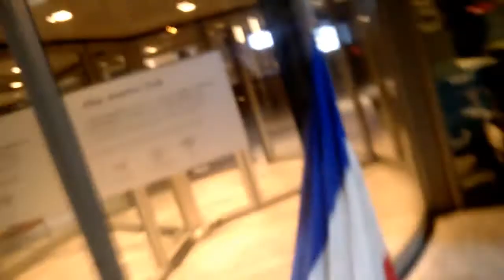"Macron, Tu Es Foutu" (Acte 91, Yellow Vests Radical Middle Amsterdam)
As the video shows, the Yellow Vests movement is HUGE in Amsterdam... One person left in the radical middle..
One!
If you know about more people who are on the streets for the Yellow Vests Radical Middle, do let me know, Im not seeing them anywhere in Amsterdam that is.
For the sake of informing people in the right way, there also are some people walking in Yellow Vests on Saturday, usually 3, yet these people do not understand or in one case possibly pretend to not understand they are “fascistoïde”. That's a Dutch word for “not on all points, but on some points, fascist”. These people have Dutch Pegida alike POV's on Islam, please note Pegida in The Netherlands is the far-right, its different then in Germany. I have removed most talk about all that from the video, yet I did show the way to where people can educate themselves...
The library :)
Maybe then, the two who vote for a to some extend fascist party without being far-right themselves, will see the fact that the PVV is “fascistoïde”.
Yet. Im not very optimistic here.
The 3th one might be far-right, it's possible because this man shows some signs of it, yet, I don't know this for fact, I just know the 2 I reffer to are not far-right, nope, they are fed up... Like many people. The voting for haters to many people is a better option then voting for criminals. This, I can understand – yet – I wont support it. Hate or Crime, nice options :)
ALL Dutch politicians are willing to work with the criminal organization VVD when it comes down to it. This can make one mad or sad. Its not funny. People are getting more and more in denial, or demotivated, angry or more agressive, there are all kinds of responses to the criminal nature of the (political) elite in The Netherlands. Me, moving to sad now... Yet if so... I wont say :)
So, Yellow Vests Amsterdam, its very marginal, yet, I will keep going, most likely only once a month, keep going for holding the banner of the yellow vests radical middle up all alone is not easy, it looks strange. It takes a LOT of energy... Yet as the picture shows. Lets make a brand out of looking strange :)
Yet, doing this every week is to demanding, because this INDEED is.. Strange. I did this for 4 weeks now, and Im always very tired the next day. The MSM has ignored us, we have been banned in the center of The Hague, I guess the elite prefers violent partisans, because they are doing everything they can to demotivate and alliniate radical yet also moderate partisans...
Far most people in The Netherlands are uninterested, or brainwashed, or demotivated by now, yet some are looking at ways to delete the parasite elite with actual violence... More and more people are showing they would support attacking the parasite elite with force now.
So, far most people are passive now, some are radicalising, its easy to say the situation is shit in The Netherlands. Far most politicians are corrupt, the MSM is one big lies machine, over 90% of the people know this, yet far most believe, it will never change. This can only go wrong. The only question is how it will go wrong.
The elite allready cant go to pubs and so without security, they did this to themselves with their insane, twisted and evil attacks on the Yellow Vests and also on others. Where the Yellow Vests in The Netherlands btw was and is a peacefull movement. The kind of people who dont bend over yet never hit (first).
Having all that said, in this video, right in front of one of the biggest libraries on this planet, where btw these days hardly anyone goes to, most people in The Netherland are sitting at home and are sweating it out, in this video at 1 at night the only yellow vest left in the radical middle in Amsterdam starts the presence in front of the public library with. A song for Macron.